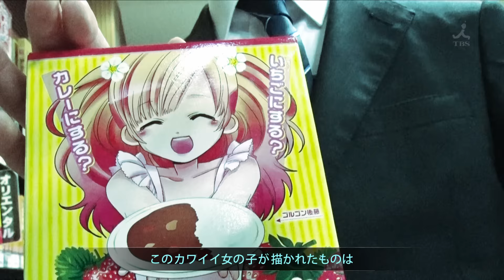【Crazy News Ep.4】Instant curry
Introducing very unique instant curries in Japan.
*In the video, the reporter visits suppermarket and eat the curry on site, but this is only for shooting.
Please buy your curry and bring back to your house and eat it =)

東京で一番ホットな話題をお届けする『東京クレイジーニュース』
東京には多種多様な味のレトルトカレーが存在しています。
TCN（東京クレイジーニュース）リポーターが東京のスーパーに潜入し、
最新のレトルトカレー事情をご紹介！